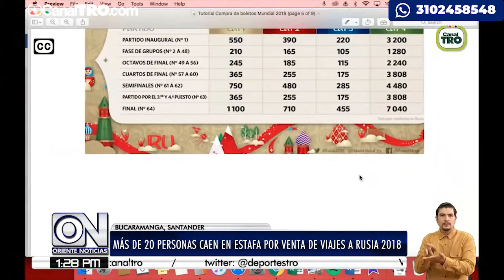Agencia habría estafado a más de 20 personas en Bucaramanga ofreciendo tours a Rusia 2018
Superintendencia asegura que nadie está autorizado para vender entradas a los partidos de Colombia en Rusia, solo la FIFA
Más de 20 personas en Bucaramanga resultaron afectadas por una supuesta agencia que vendía paquetes y tours para Rusia 2018. La Empresa por el Mundo S.A.S, habría ofrecido tiquetes aéreos, hospedaje y entradas a los partidos de la selección Colombia con el fin de estafar a los clientes.

La Superintendencia de Industria y Comercio luego de realizar indagaciones, logró establecer que serían más de 250 millones de pesos los que estas personas habrían depositado por la compra de estos paquetes. Por esto, se le formuló un pliegue de cargos a la empresa y a su representante legal, Lizeth Milena Buitrago, por presuntas infracciones al estatuto del consumidor.